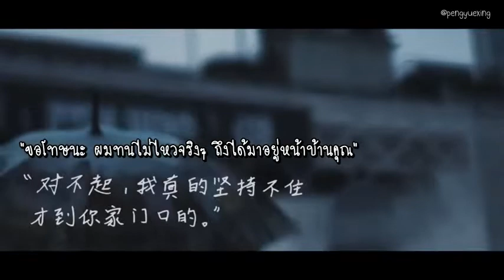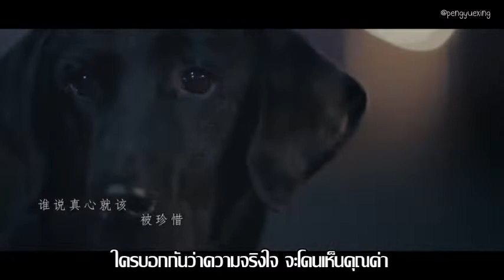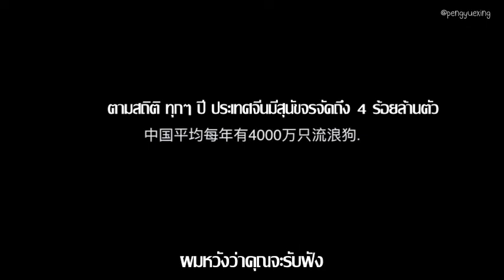VOGUE 5 - ขอโทษนะ ผมทนไม่ไหวจริงๆ ถึงได้มาอยู่หน้าบ้านคุณ